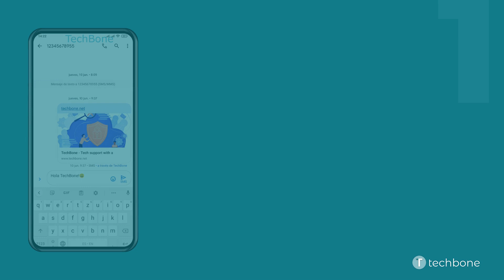Cambiar el Idioma del teclado durante la Introducción de texto - Xiaomi [Android 11 - MIUI 12]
¿Quieres saber, cómo Cambiar el Idioma del teclado durante la Introducción de texto en el dispositivo Xiaomi? Este tutorial muestra cómo hacerlo bajo Android 11 / MIUI 12.

0:00 Intro
0:05 Presiona la Tecla de cambio de idioma o mantén presionado la Barra de espacio
0:15 Selecciona un Idioma